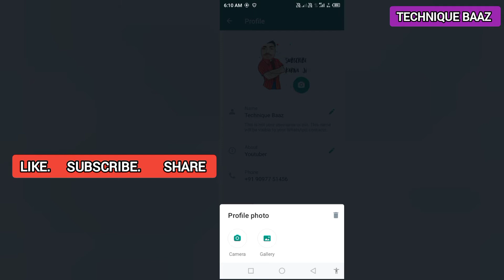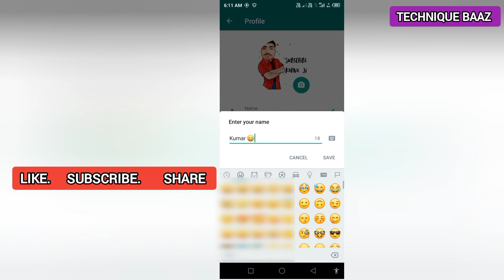WhatsApp par Name change kaise kare 2022 | WhatsApp पर अपना नाम और फोटो कैसे बदलें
Aapka hamare YouTube channel technique Baaz per swagat hai

Whatsapp par naam kaise likhe
Whatsapp par name change kaise kare
Whatsapp ka naam change kaise kare
whatsapp tricks
whatsapp tips and tricks
How to change whatsapp name and photo 2022
Whatsapp profile name change kaise kare
WhatsApp par Name show nahin kar raha hai
WhatsApp par name Kaise likhe
WhatsApp par name show kaise kare
WhatsApp per apna Name Kaise likhe

Technique Baaz,